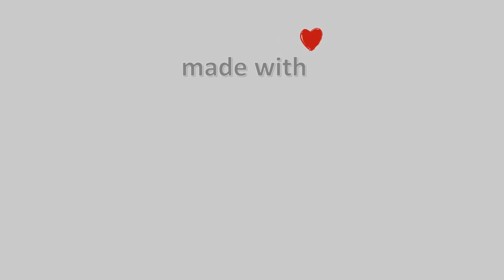04-August-2022,Mouzaki Panorama Camera Timelapses.gr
Mouzaki Panorama Live Camera Timelapse.